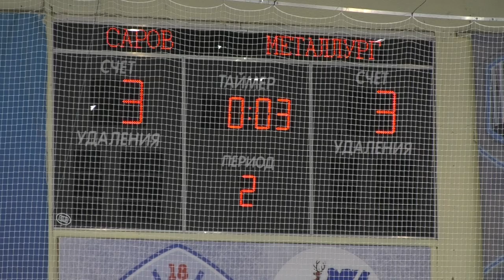ХК «Саров» - ХК «Металлург»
В рамках Первенства Нижегородской области по хоккею среди юношей 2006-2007 г.р. ХК «Саров» встретился с командой «Металлург» из Выксы.